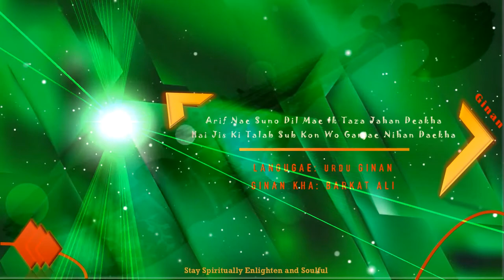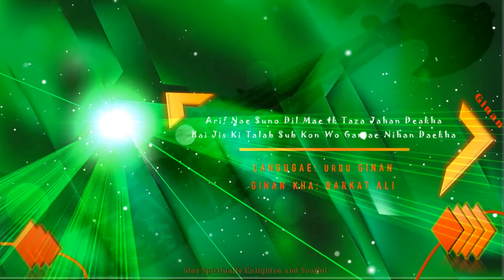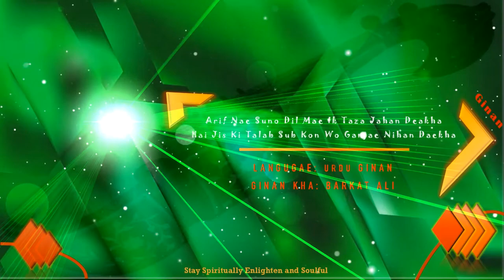Arif Nae Suno Dil Mae Ik Taza Jahan Deakha | Barkat Ali | Urdu Ginan